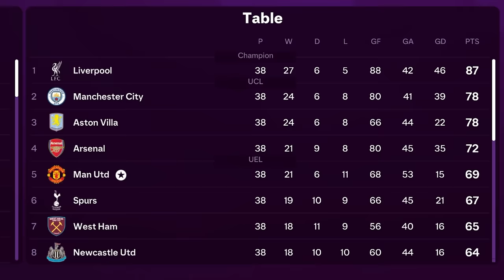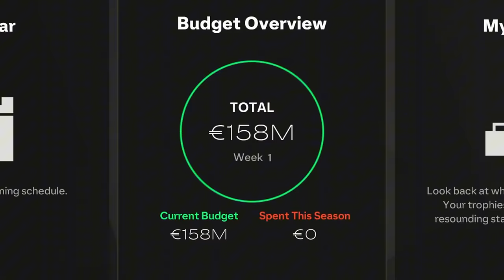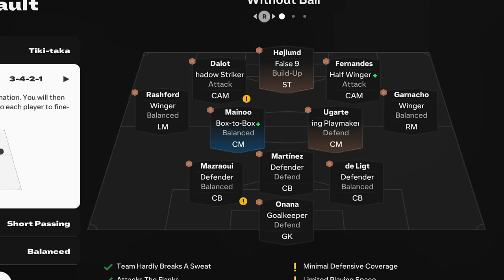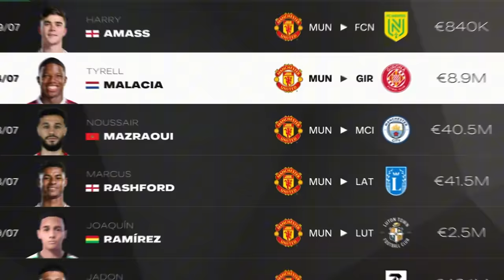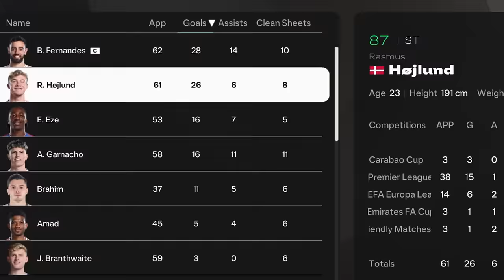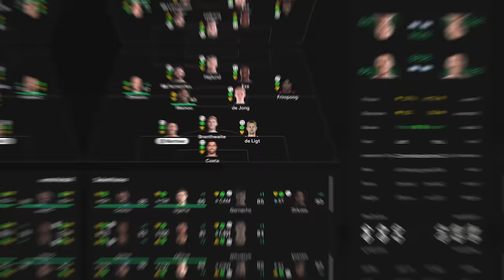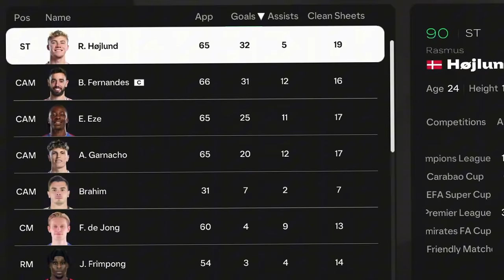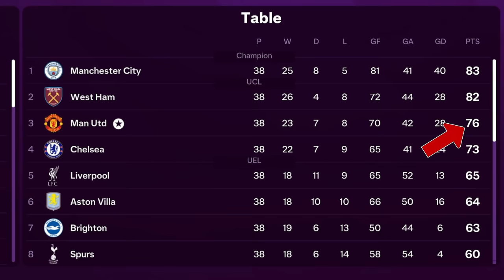I Rebuilt Manchester United as Ruben Amorim!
In this video, I take on the challenge of stepping into the shoes of their newly announced coach Ruben Amorim, the highly-rated manager known for his tactical brilliance. Watch as I transform Manchester United from a struggling side into title contenders! 🚀

Join me as I share my vision for revitalizing one of football's most iconic clubs. Will I succeed in bringing glory back to Old Trafford? ⚽